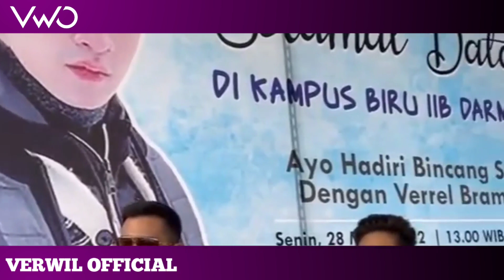Full Live Tadi Malam.!! Duet Maut Natasha & Ariel Noah Gemparkan Acara Menyambut Bulan ramadhan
Hallo gaiz,ketemu lagi di channel VERWIL OFFICIAL.
Kali ini saya akan Memberikan info mengenai verrel Bramasta dan Natasha Wilona !!